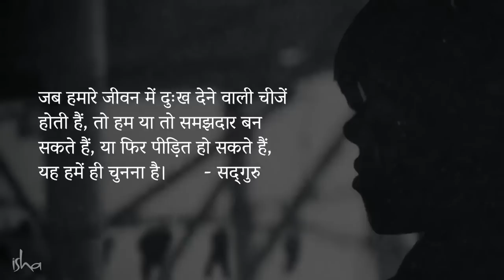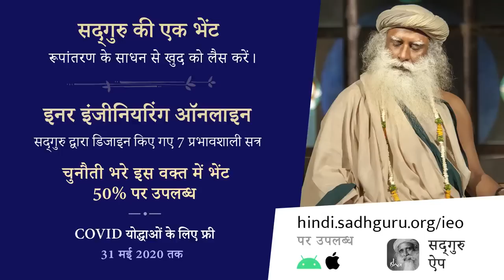ये सीख आपकी जिंदगी बदल देगी | Sadhguru Hindi | This One Lesson Will Change Your Life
इस वीडियो में सद्‌गुरु हमें एक ऐसी महिला की कहानी सुना रहे हैं, जिसने दूसरे विश्व युद्ध में बनाए गए भयंकर नाज़ी शिविरों में समय बिताया था। उसने इस भयानक अनुभव की मदद से अपना जीवन रूपांतरित कर लिया था।